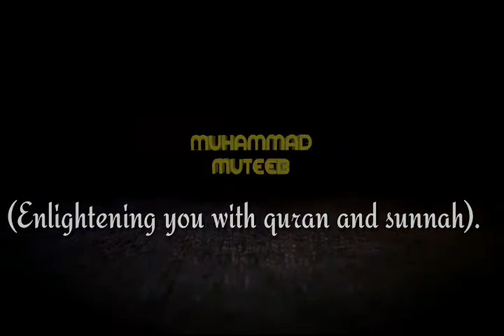POWERFUL JUMMA KHUTBAH | BY MUSHTAQ VEERI IN MASJID TAHIRI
21-october-2016
Muhammad Muteeb..